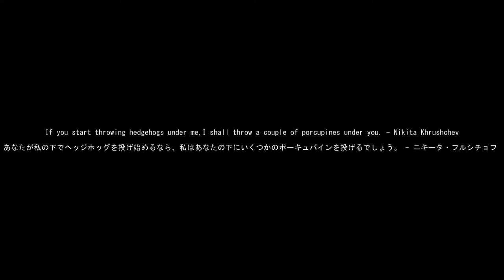Proletarian Budget Survival - Announcement Teaser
Proletarian Budget Survival is an upcoming Last Man Standing Game for PC and takes place in the late cold war